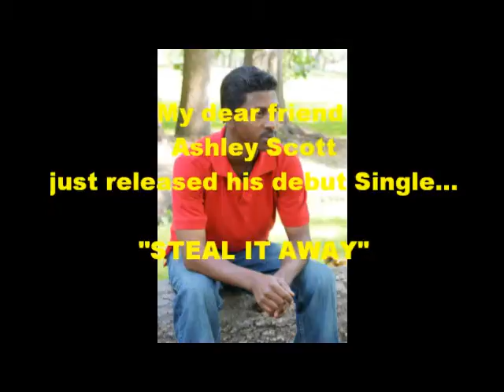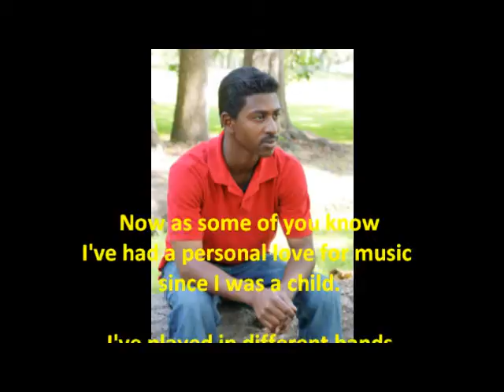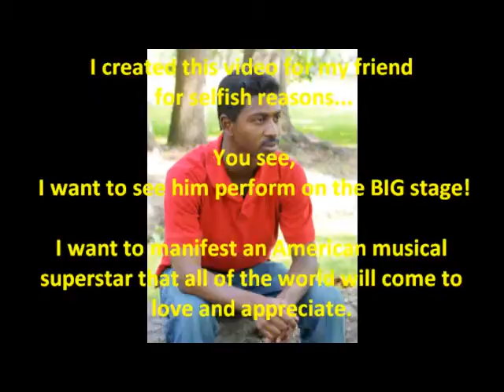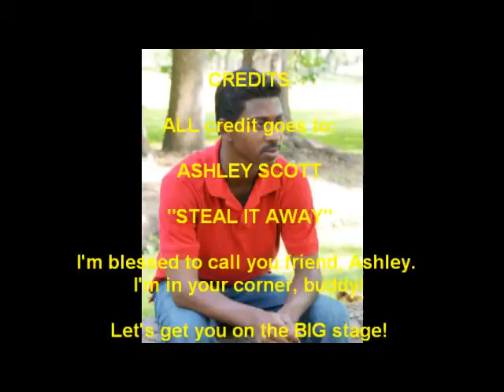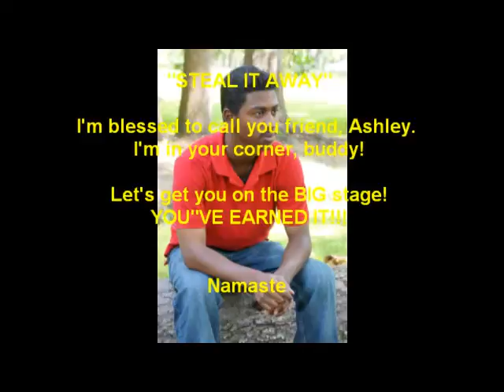Ashley Scott's new Single - Steal it Away One of 2013's BEST R&B Ballads!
Ashley Scott is a dear friend of mine who hasn't had the easiest journey in life thus far. But through all of the trials and tribulations, Ashley continues to pursue his love of music. As a former musician/songwriter myself I can assure you that this young man is incredibly talented. He possesses a love for music and it shows.

I would appreciate any feedback that you, the listening public, have to offer. If you like what you hear, be sure and click the "like" button and maybe leave a message in the "comments" if you're up to it. Can we do this together? Can we spread the word and get this to go viral?

He's only got a few friend likes thus far, so let's bring up the number. :) AND if you swing by and say hi, tell him Gary sent ya! :D

And if you really like what you've heard, feel free to purchase his single (for only 99 cents) here:

If he raises enough money, Ashley will be able to put together a complete album. The songs are in the pipline and ready to go. All he needs is capital to get it done. Ashley's a great guy and he has a big heart. He struggles to make ends meet just like the rest of us. Let's work together and be dream creators. Let's help this young man out!

oh, and did I mention... he's really talented!!!

Namaste